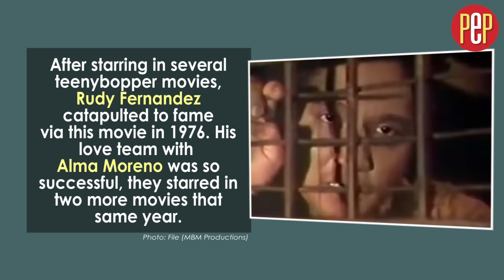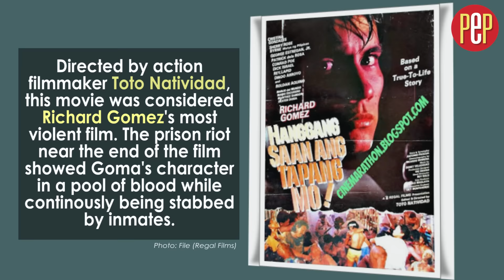10 Classic Pinoy Movies Shot Inside Prisons